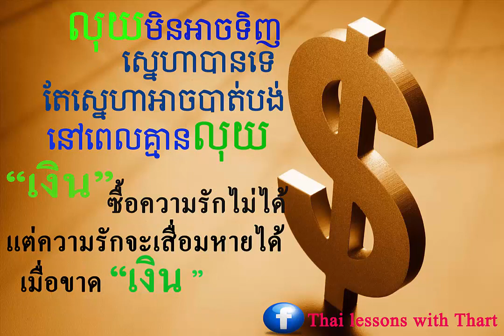Thai Khmer lessons เรัยนภาษาไทย / Money expressions/ เงินสามารถอะไรบ้าง